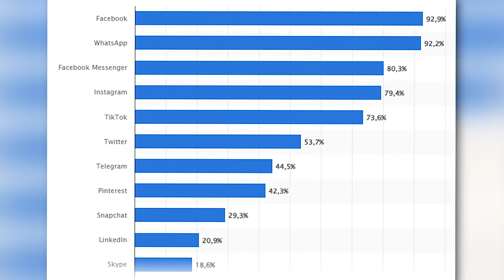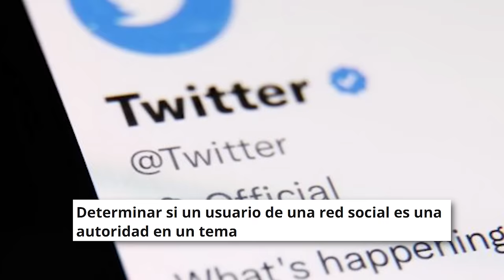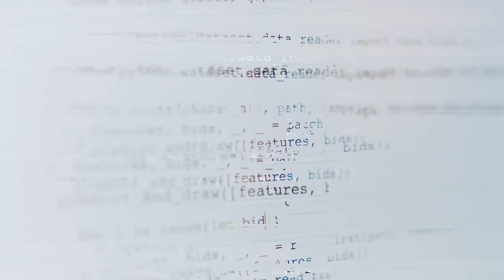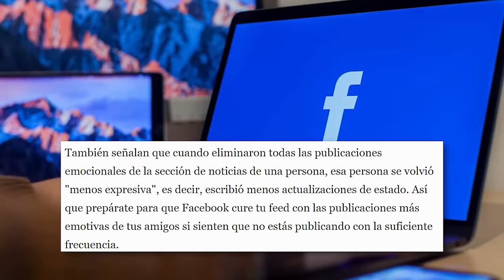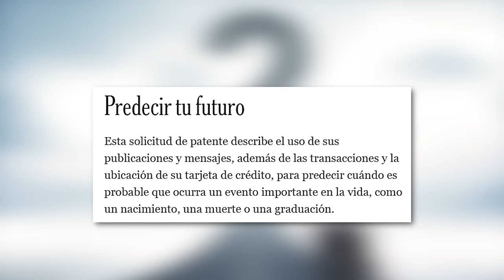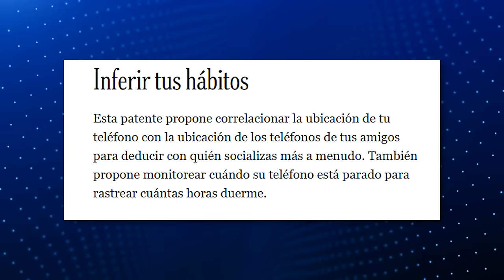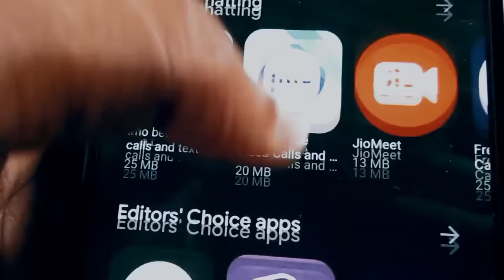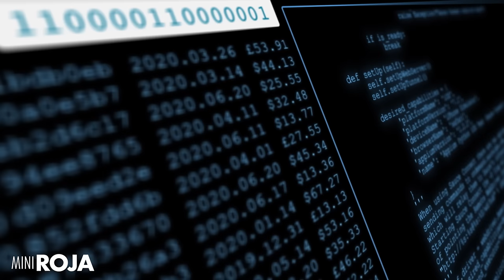Las asustadoras patentes que tienen las redes sociales. /miniRoja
Nomás piensen la cantidad de cosas que han aprendido de nosotrxs a lo largo de los últimos 20 años.

De paso.. este tema lo discutimos en vivo en Roja, acá por si se lo perdieron